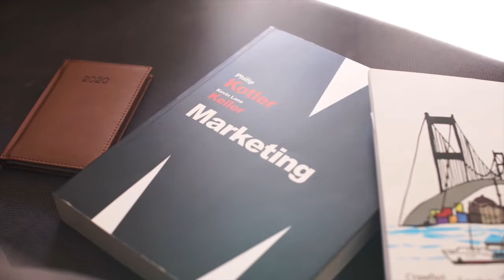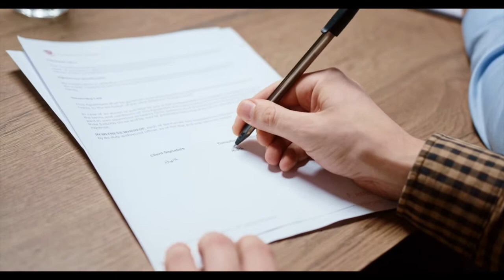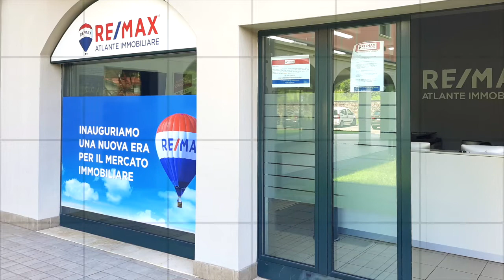Presentazione ATLANTE Immobiliare srl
𝐀𝐓𝐋𝐀𝐍𝐓𝐄 𝐈𝐌𝐌𝐎𝐁𝐈𝐋𝐈𝐀𝐑𝐄 𝐬𝐫𝐥
𝐄𝐧𝐭𝐫𝐚 𝐢𝐧 𝐜𝐨𝐧𝐭𝐚𝐭𝐭𝐨 𝐜𝐨𝐧 𝐧𝐨𝐢, 𝐯𝐢𝐚 𝐭𝐞𝐥𝐞𝐟𝐨𝐧𝐨, 𝐞𝐦𝐚𝐢𝐥, 𝐰𝐡𝐚𝐭𝐬𝐚𝐩𝐩. 𝐓𝐈 𝐀𝐒𝐏𝐄𝐓𝐓𝐈𝐀𝐌𝐎!

✅  Se prima di acquistare, devi VENDERE il tuo immobile realizzando il 𝐏𝐑𝐄𝐙𝐙𝐎 𝐆𝐈𝐔𝐒𝐓𝐎…
✅   Scopri il nostro piano di marketing PERSONALIZZATO!
✅  𝐂𝐇𝐈𝐀𝐌𝐀𝐂𝐈 𝐩𝐞𝐫 𝐟𝐢𝐬𝐬𝐚𝐫𝐞 𝐮𝐧 𝐚𝐩𝐩𝐮𝐧𝐭𝐚𝐦𝐞𝐧𝐭𝐨 𝐍𝐎𝐍 𝐕𝐈𝐍𝐂𝐎𝐋𝐀𝐍𝐓𝐄

𝐀𝐓𝐋𝐀𝐍𝐓𝐄 𝐈𝐌𝐌𝐎𝐁𝐈𝐋𝐈𝐀𝐑𝐄 𝐬𝐫𝐥
Via Vittorio Emanuele II n°36/D Coccaglio (BS)